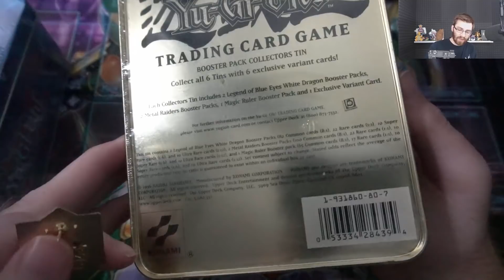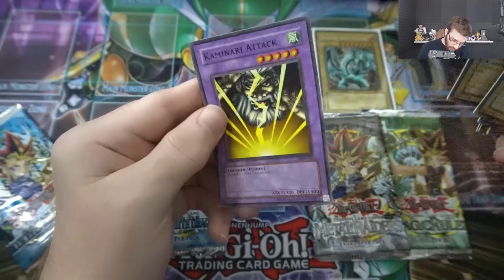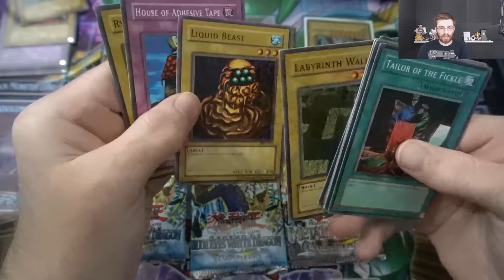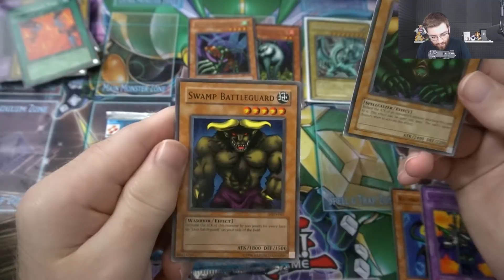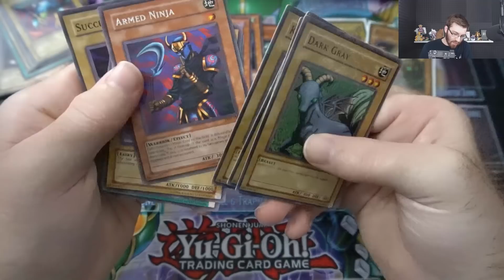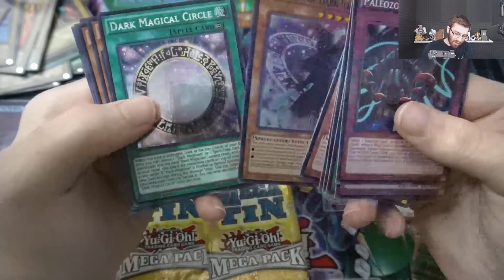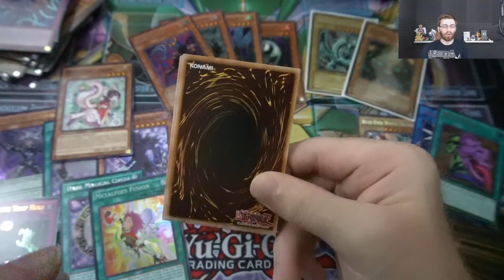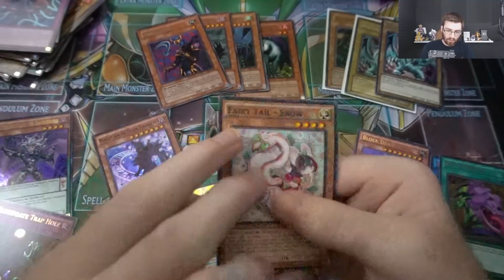BEST YuGiOh 2002 BLUE-EYES WHITE DRAGON TIN OPENING! OLD SCHOOL TIN & PACKS!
Best YuGiOh 2002 Blue-Eyes White Dragon Tin Opening! Classic Original 2002 Blue-Eyes White Dragon Tin with Legend of Blue Eyes packs, Magic Ruler Packs & More!

- Buy cards you see pulled from me or if you find something you need!

Yu-Gi-Oh! Description:

The Yu-Gi-Oh! Trading Card Game is a Japanese collectible card battle game developed and published by Konami. Based on the Duel Monsters concept from the original manga series, the game sees players using a combination of monsters, spells, and traps to defeat their opponent.